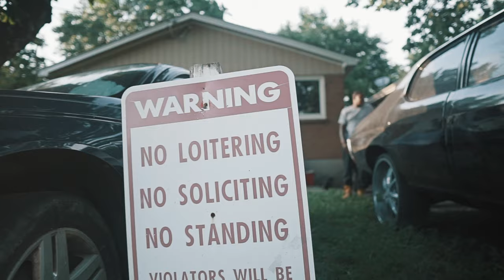Nasti Noonk "Show No Love" (Sony A6500 Music Video)